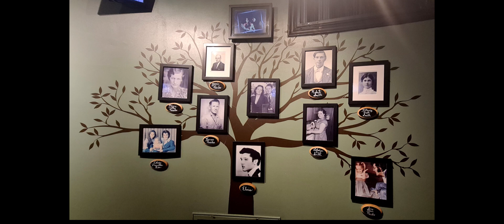Graceland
En tur rundt på Elvis Presleys Graceland - Bilder